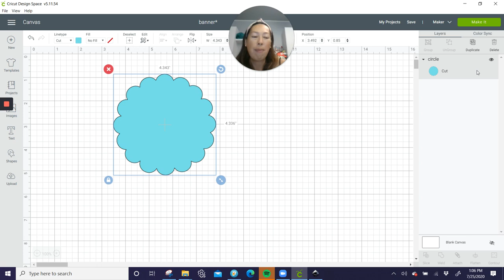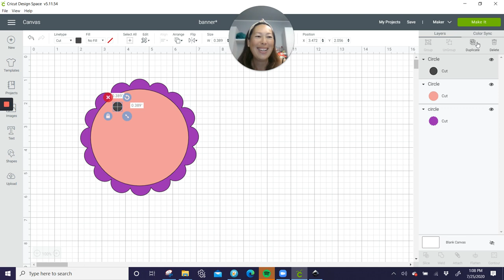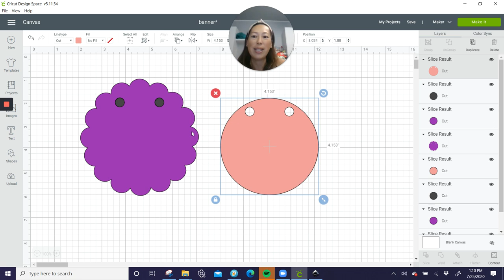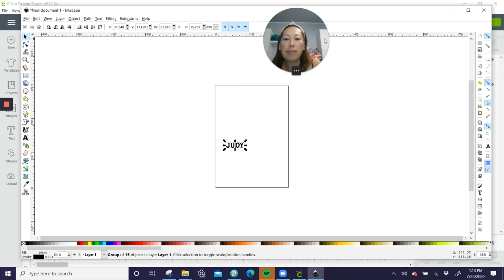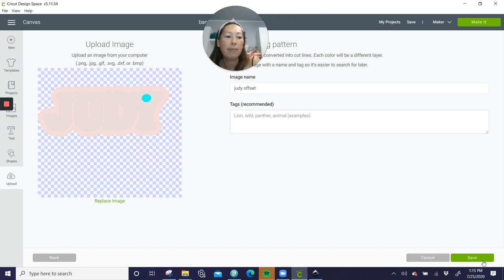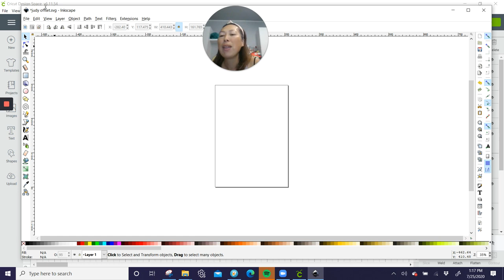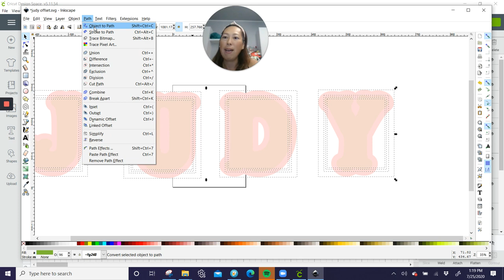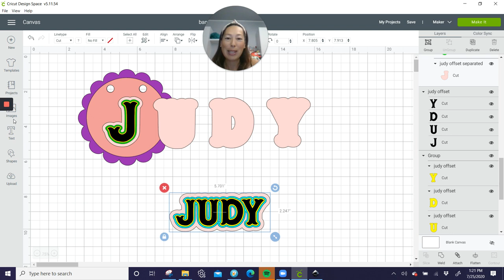Cricut Tip: How to Create an Offset and Banner (Free Apps - InkScape and FontLab Pad)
It's definitely a pain that Cricut's Design Space does not connect cursive/script writing.  While it's ok when you're doing one name, if you have orders or doing multiple names on a fairly regular basis, you NEED FontLab Pad.  AND it's also great for print letters.  The spacing is more accurate than it would be from Design Space.  And to easily elevate a project, an offset is key.  Learn how to do it quickly using InkScape.